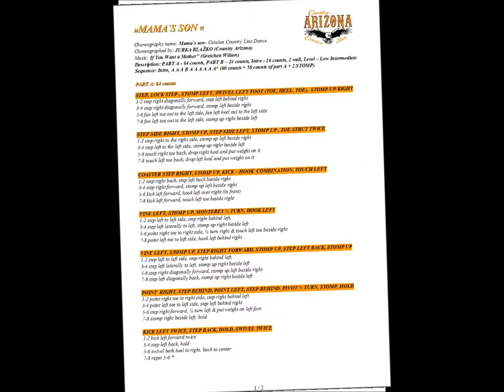"MAMA`S SON" - Catalan Country Line Dance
MAMA`S SON by Country Arizona
Choreographed by: JURKA BLAŽKO (Country Arizona)
Description: PART A - 64 counts, PART B – 24 counts, Intro - 16 counts, 2 wall, Level – Intermediate
Sequence: Intro, A A A B A A A A A A* (60 counts = 58 counts of part A + 2 STOMP)